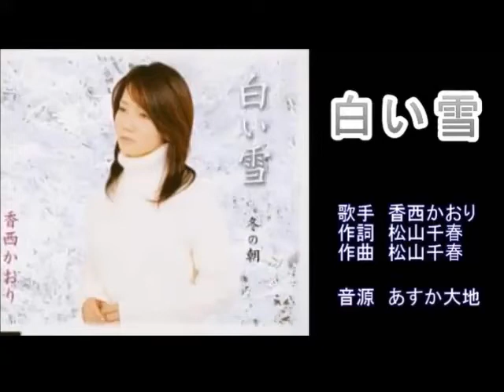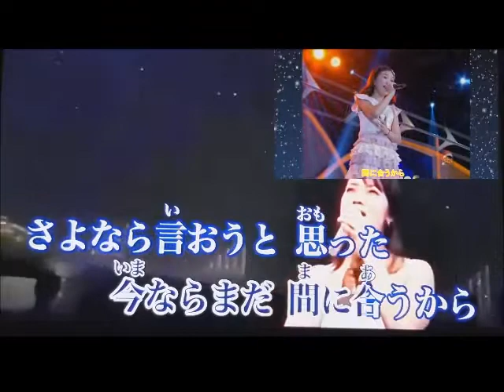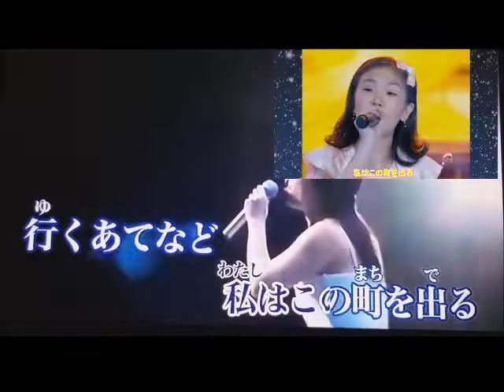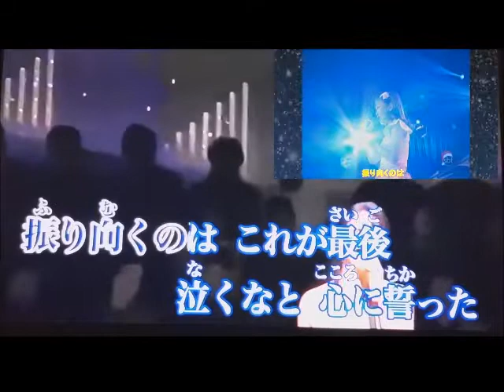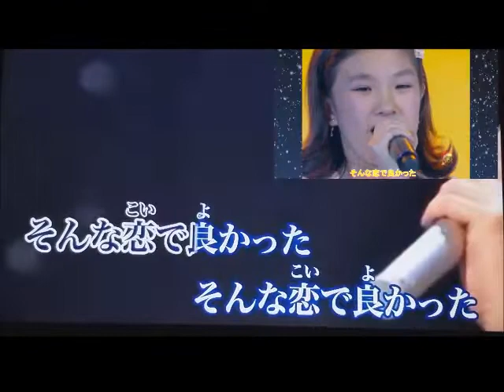白い雪〜香西かおり cover